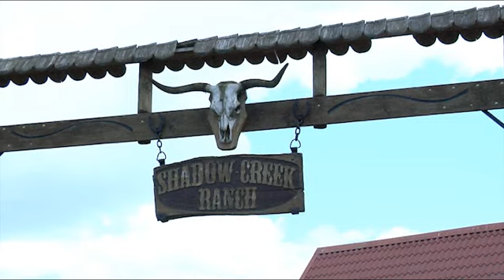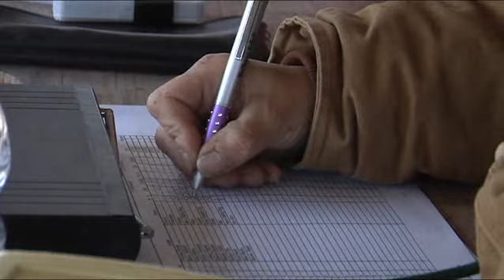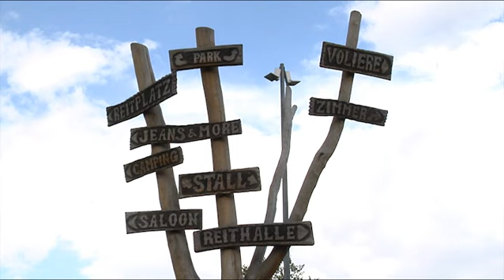Die Shadow Creek Ranch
Dabei müssen Kühe -- vom Einzelreiter oder im Team - aus der Herde nach Zeit in ein Gatter getrieben werden. Ein Sport, der mit Westernromantik nur bedingt etwas zu tun hat. 69 Reiter aus ganz Deutschland waren am Start. Viele sah man stilecht gekleidet, aber das schien hier nicht das Wichtigste zu sein. Denn die Zuschauer fühlten sich wirklich wie in einem guten alten Westernfilm, weil nicht nur die Cowboys, sondern auch die Kühe im Mittelpunkt standen. Etwa 500 von ihnen werden für Trainings- und Wettkampfzwecke im Jahr benötigt. Sie kommen von der Agrargenossenschaft im Heldburger Unterland, müssen also pfleglichst behandelt werden und sind sozusagen das Alleinstellungsmerkmal der Ranch.
Die Shadow Creek Ranch liegt wie eine Filmkulisse im südlichsten Zipfel Thüringens. Im Stall stehen 45 Pferde, es werden natürlich Reitunterricht, Kutschfahrten und Reiterurlaub angeboten und mit der Country-Scheune gibt es auch entsprechende Erlebnisgastronomie. Regelmäßig finden Turniere, Konzerte oder Wanderreiten statt.